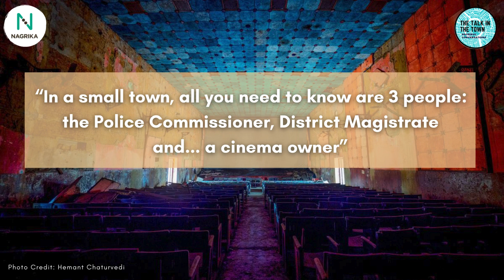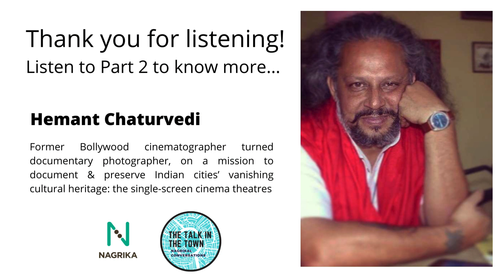Nagrika's Talk in the Town with Hemant Chaturvedi [PART 1]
On episode 7 [PART 1] of Season 3 of our podcast "Talk in the Town,"  we spoke to Hemant Chaturvedi, a former Bollywood cinematographer turned documentary photographer, on a mission to document & preserve Indian cities’ vanishing cultural heritage: the single-screen cinema theatres.

Since 2019, Chaturvedi has travelled over 50,000 km across 22 states, visiting over 950 towns to photograph over 1,150 of these architectural & cultural icons before they are lost forever to multiplexes & urban development.

Part 1 of this podcast talks about Mr. Chaturvedi’s personal journey of breaking into & away from Bollywood to eventually produce one of the most essential stories of India’s urban transformation.

to listen to the rest of the conversation in Part 2, which talks about the socio-economic & cultural underpinnings of what it means for such urban heritage to fade into oblivion.

00:15 Introduction of the Podcast
01:14 Introduction of the Speakers
02:55 Breaking into Bollywood & Beyond
22:22 Landing up at Laxmi Talkies
37:40 In a small town, all you need to know are 3 people
42:09 End of an Era: The Decline & Survival of Single-Screen Cinemas